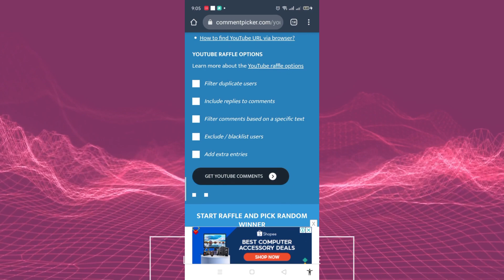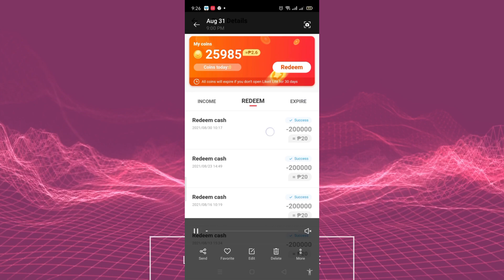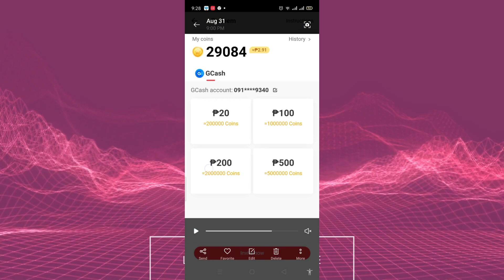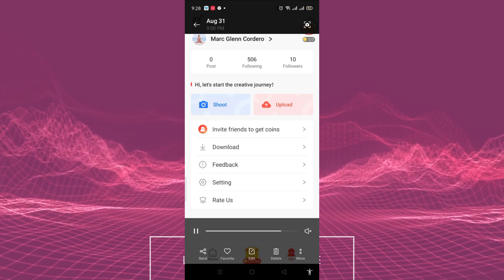WATCH AND EARN LIKEIT LITE APP (FREE MONEY) legit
LIKEIT LITE APP

☑️Invitation Code : P07527883

LIKEIT LITE App REVIEW

Hi Dear ,

Happy Earnings!

Likeit Lite proof of payment
like it like apk
likeit like funny tiktok video music
like lite download, like it lite, likeit lite hack
likeit lite cashout
likeit lite review
likeit lite legit ba
likeit lit legit or scam

Paajo kumita ng pera sa online sa simpleng copy and paste
Bitcoin
Bitcoin Review
Coin.ph
Coinbase
Current App
Cashout